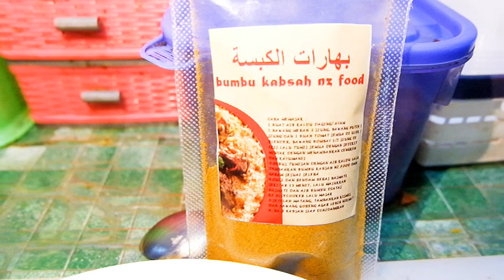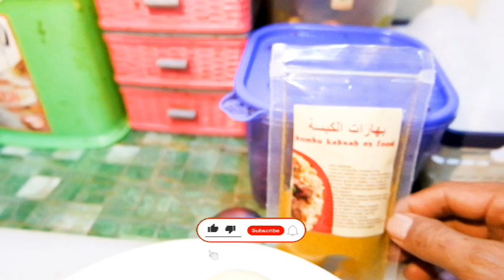Resep Masak Nasi Kabsah Khas Timur Tengah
Ini resepnya
Cara membuat Nasi Kabsah Khas Timur tengah,pake Rempah rempah
Asli menghasilkan citarasa Khas Arab.